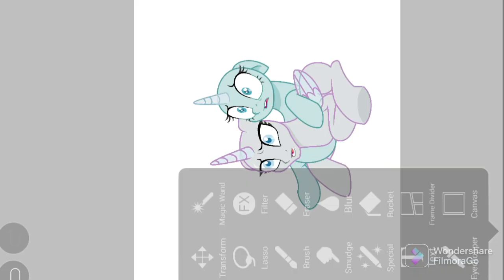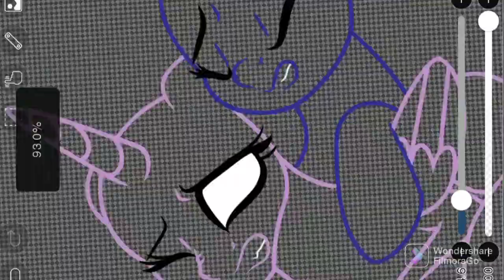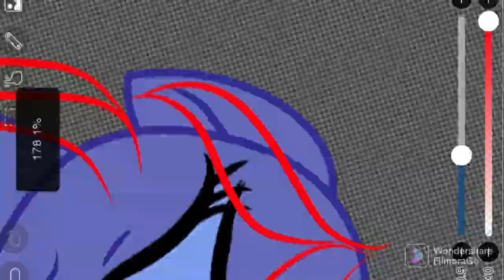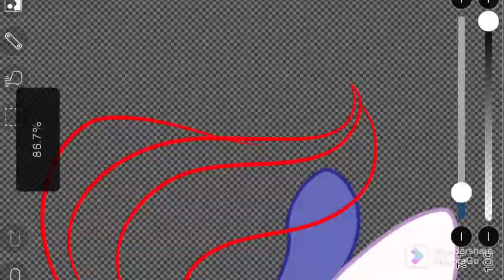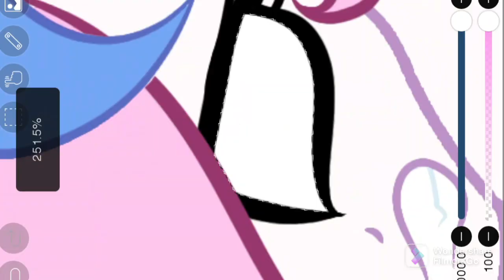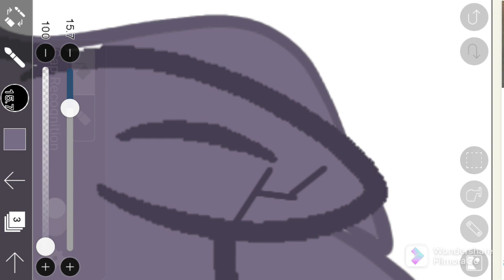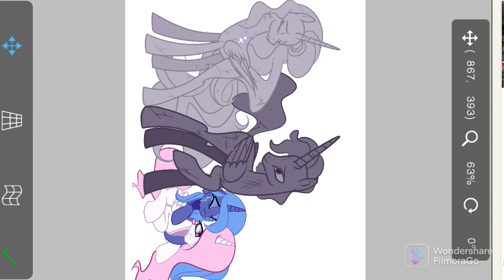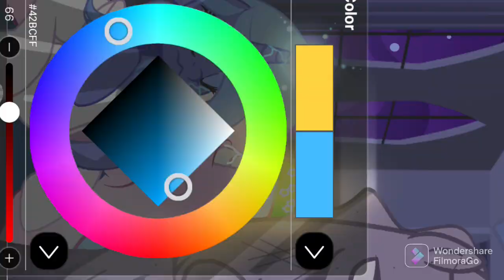(MLP: FIM) The Loss of the Royal Sisters (Speedpaint)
• Queen Galaxia and King Cosmos by SpyrotheFox on Deviantart.

• Celestia and Luna by Hasbro and Lauren Faust.

-Don't Ask me to draw you.
-Don't Start a Drama.
-Don't Argue to anyone.

Music Used -

Waiting On a Miracle (Nightcore)
You'll play your Part (Remix)
Belong (Remix)

MLP: FMNE belongs to @HarmonyVitality and @_Irizz.

Full Picture :
Deviantart : HarmonyVitality-YT